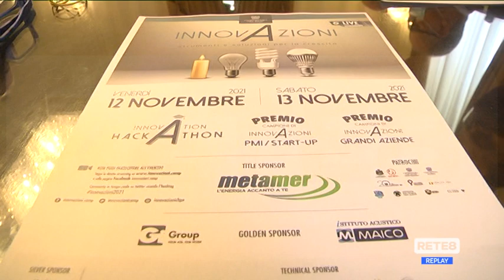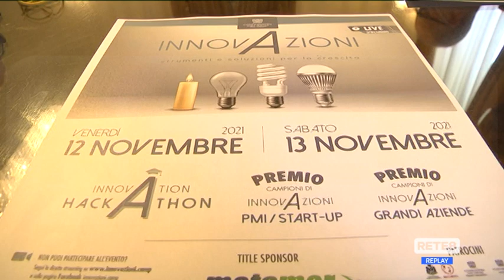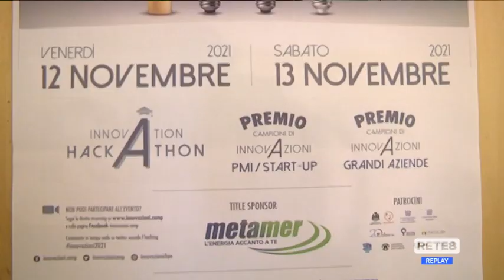Pescara - Campioni di innovazione